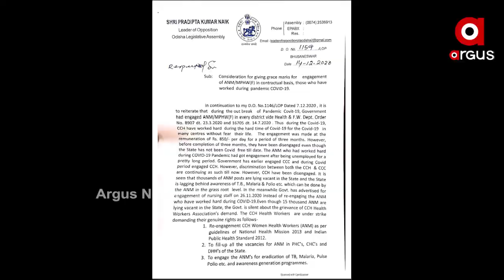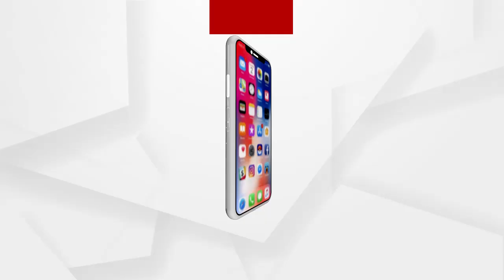ଗୁହାରୀ ଶୁଣୁନାହାନ୍ତି ସରକାର ..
ଶୀତକାକରରେ ବିତିଲାଣି ଅନେକ ରାତି । ହେଲେ ସରକାରଙ୍କ ନଜରକୁ ଆସୁନି ସ୍ବାସ୍ଥ୍ୟକର୍ମୀଙ୍କ ଅବସ୍ଥା । ଦୀର୍ଘ 20 ଦିନ ହେବ ଲୋୟର ପିଏମଜିଠାରେ ପଡ଼ି ରହିଛନ୍ତି ସ୍ବାସ୍ଥ୍ୟକର୍ମୀ .